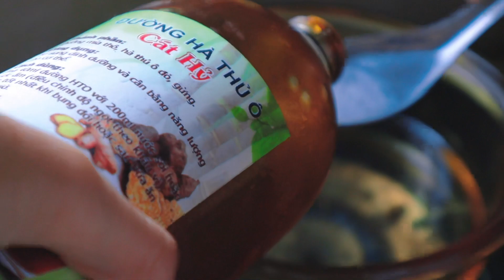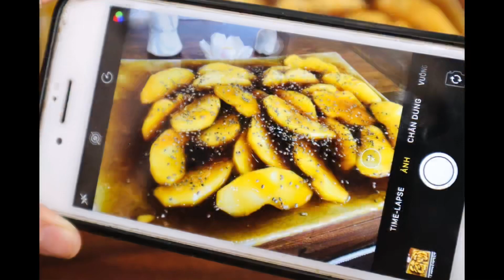THẠCH RAU CÂU TRÁI CÂY 🤤😍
❀ Mong muốn thật nhiều gia đình có những bữa ăn NGON & LÀNH như tụi mình nha.◠‿◠ ♡

Thành Kính Tri Ân Những Gì Chúng Con Được Thọ Nhận. ♥ ‿ ♥

 THEO DÕI TỤI MÌNH QUA CÁC KÊNH SAU NHA

 ✪ THỰC - THỂ - CHÂN NHƯ ✪

 / nhu.chan.5494

➥FANPAGE  :

 / thuc.the.cha.  .

         ♡ YÊU THƯƠNG TRÂN QUÝ